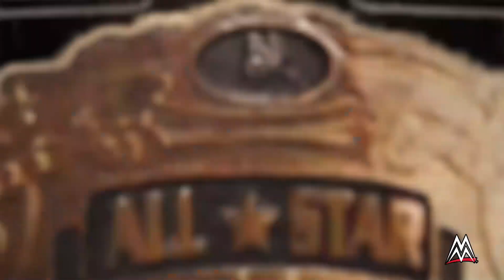MMW: SummerTime Bruise 2023 (26 August 2023) - Part 2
The MMW Faithful gathered on August Bank Holiday Saturday at Scarborough's Open Air Theatre to witness an evening of action before The Elite came and took over Wembley! This is part 2 consisting of the first 3 Matches that took place on the Main Card following the Zero Hour Training Dungeon Show:

*00:00 - Intro/MMW Tag Team Championship Match:*
*Oliver Marx & SDIII Vs The Defiled w/Lord Sifer [C]*
The stage is set for a barnstormer as Oliver Marx cashes in his Title Belt Opportunity to take on the team of Damien Defiler and Daniel Sifer. Choosing Sir Domino III as his partner, these two young upstarts are looking to disrupt the MMW apple cart after their war of attrition against Big Pete was won at WarZone. Can they defeat the Defiled with Supreme Lord Sifer back in their corner? Will Sir Domino be in a fit state to close out the show as he is scheduled to cash in his title shot in the Main Event. At least he might have time to recover…

*18:21 - MMW All-Star Championship:*
*Synther w/Kenny Time Vs Uberbeast [C]*
Uberbeast’s first defence as new MMW All-Star Champion is not against the previous champion, mainly because The Punisher demanded a Tag Team Match against Luc and Layne to prove the dominance of the New new World order and cause further downfall for the Sifer Brothers. Can the Southern Style Wrasslin’ Marvel put a dent in the N.n.W.o’s ego?

*26:59 - LiveWire Women’s Tag Team Championship:*
*The Paine Makers [C] Vs MDickie’s Divas*
Alyson Paine and Jane Doe make their first defence against two of Mat Dickie’s acquisitions, Candy Cane, and Win Stevenson. Can the former Rumble Rose and Fed Online Female Talent make a difference and take down the Supernatural pair?

Parts 3 and 4 will drop next week along with information regarding Mall Justice which will take place on October 1st.